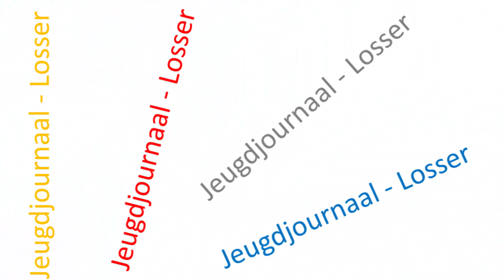Jeugdjournaal WK 51 2023